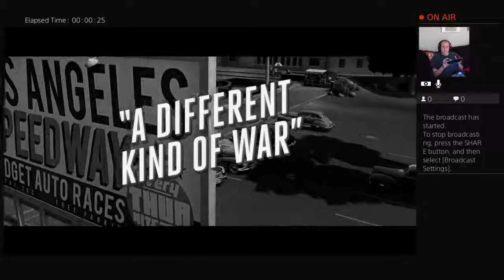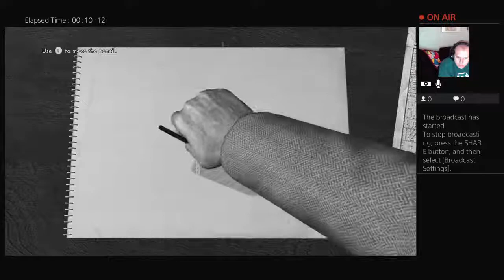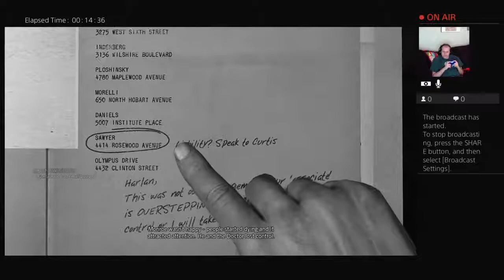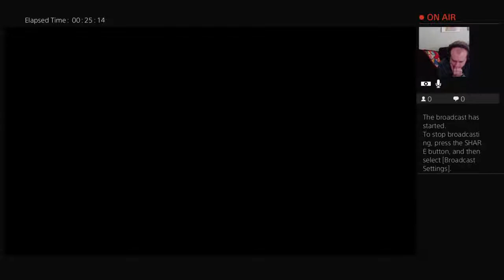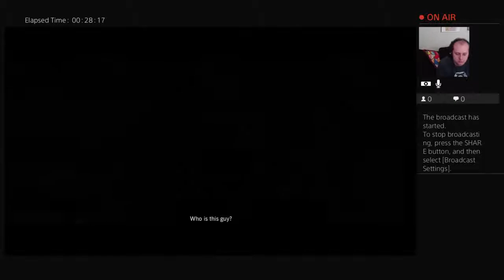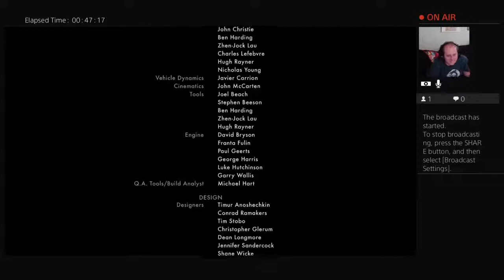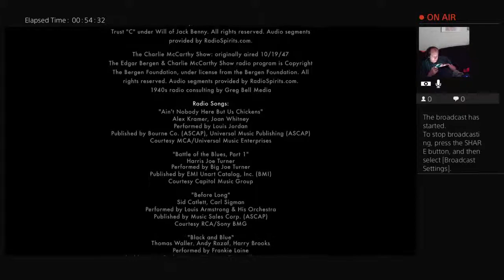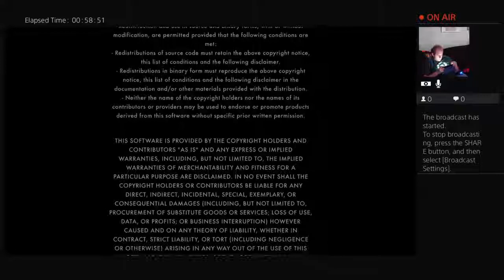L.A. Noire 10th Anniversary - A Different Kind of War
I love to make YouTube feel complete by adding videos.